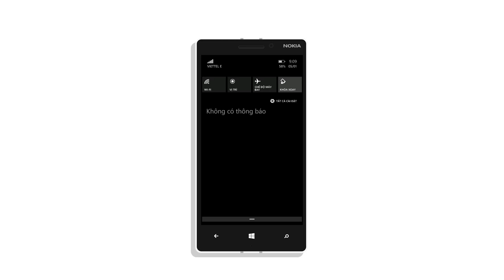Windows Phone 8 1 - Messenger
Điện thoại có một tin nhắn? Nhưng nội dung của tin nhắn khá dài, và bạn muốn đọc hết tin nhắn ngay trên thanh thông báo của Windows Phone 8.1 ? Vậy hãy xem ý tưởng của mình được làm bằng Adobe After Effect trên :D